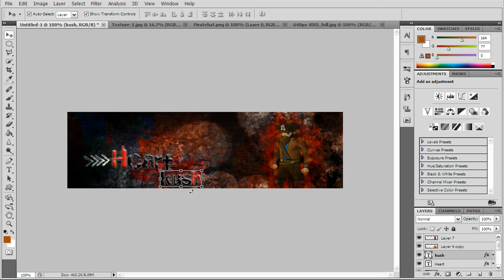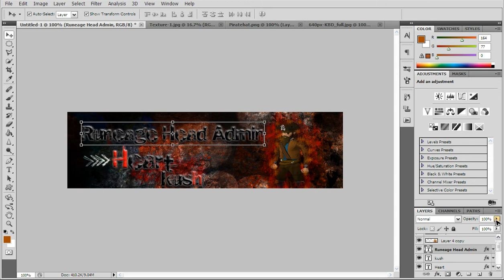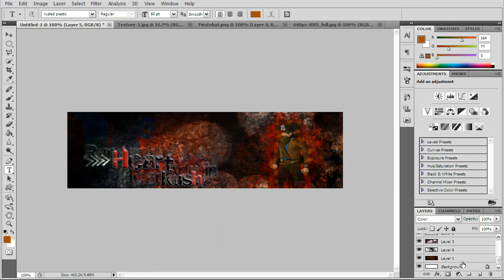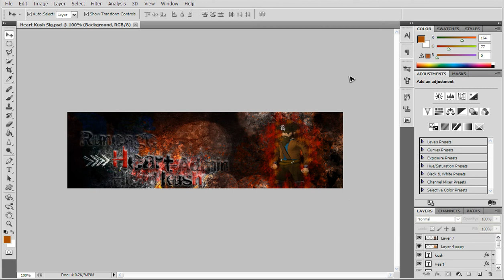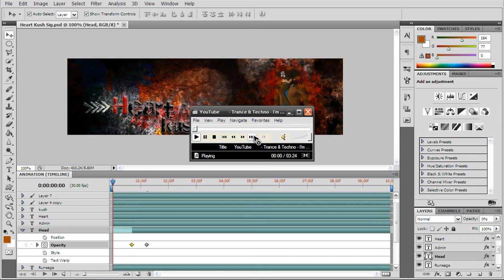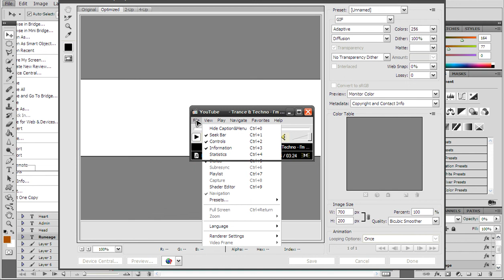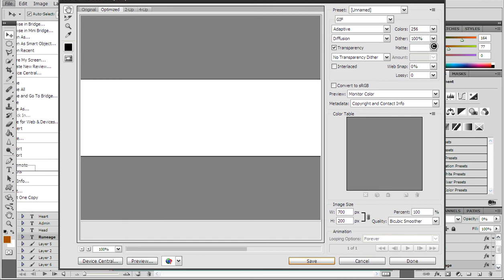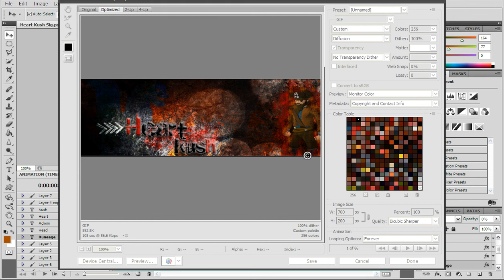Heart Kush Signature Real-Time Creation Part 4